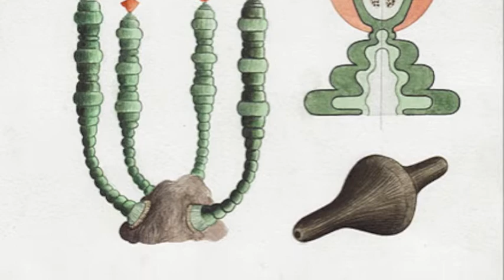Design Indaba: Alexandra Daisy Ginsberg on Synthetic Biology